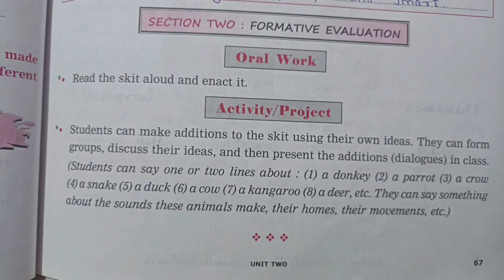STD 3|Lesson 19|A Skit|English Balbharati Workbook Question Answers